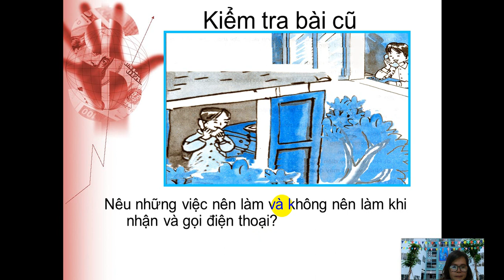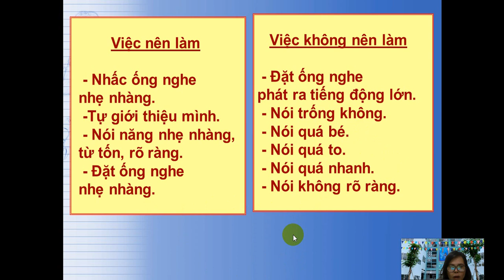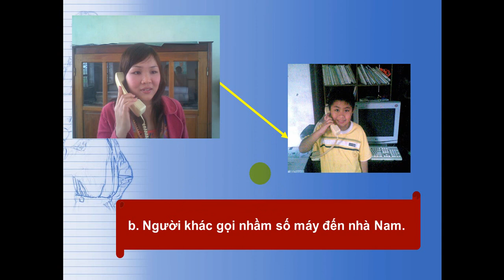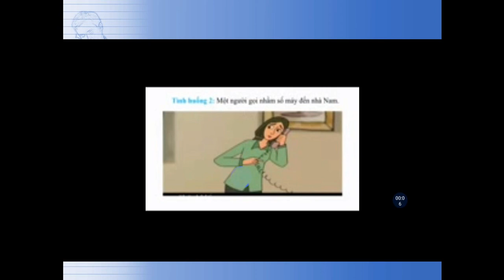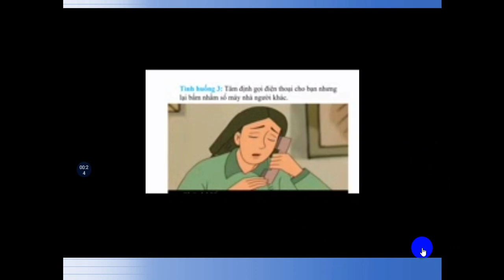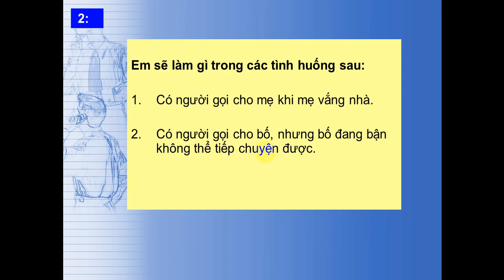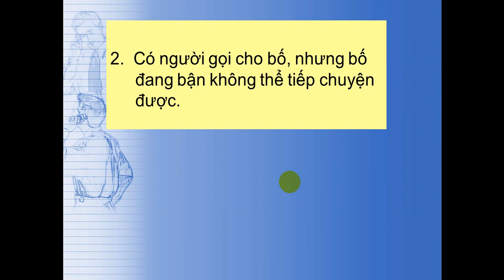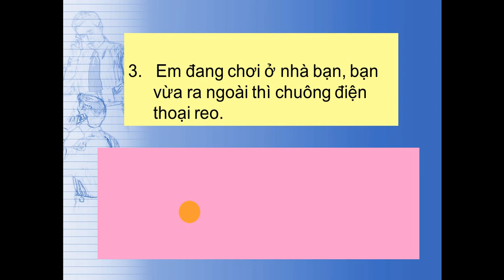Đạo đức lớp 2 - Tuần 27. Bài dạy: Lịch sự khi nhận và gọi điện thoại